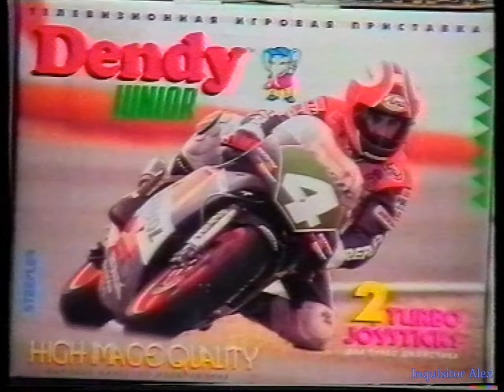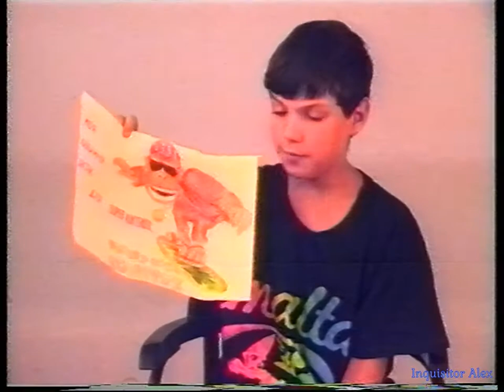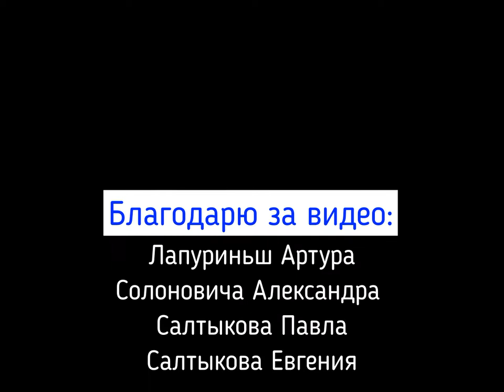13 - Мир Денди (Исходник , 20.08.1995 год) JVC--Stereo--HD+титры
13 - Мир Денди (Исходник , 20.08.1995 год) JVC--Stereo--HD+титры

- Road Runner's Death Valley Rally (SNES)

Рубрика HELP:
- The Addams Family (Dendy)
- Krusty's Super Fun House (SEGA MD)

Малой:
- мини обзор интересных писем от телезрителей

Подведение итогов Викторины №04:
- Андрей Ништа - угадал 8 игр

Ответы на Викторину №04:

01 - Gunstar Heroes (SEGA MD)
02 - Art Of Fighting (SEGA MD)
03 - Kadash (SEGA MD)
04 - Life Force (Dendy)
05 - New Son Son (Dendy)
06 - Animaniacs (SNES)
07 - Operation Wolf (Dendy)
08 - Tale Spin (Dendy)
09 - Super Hang-On (SEGA MD)
10 - The Punisher (Dendy)

===Реклама=== Super Nintendo совершенная игровая система

Рубрика 8-Bit-16-Bit:
- Rambo (Dendy)
- Rambo 3 (SEGA MD)

Малой:
- Casino Palace (SEGA MD)

===Реклама===Donkey Kong (Game Boy)

И со-ведущие:

А.Бречка
Живаго ( допиши сам букву имени,а то я не помню)
Юрий Мелихов
Н.Петровская
Олег Тихопой
Владимир Грибачёв
Особое спасибо за предоставленные архивные VHS записи передачи "Мир Денди":

- Артуру Лапуриньш
- Александру Солоновичу
- Тимошенко Вячеславу - новый директору магазина "Дом Денди"